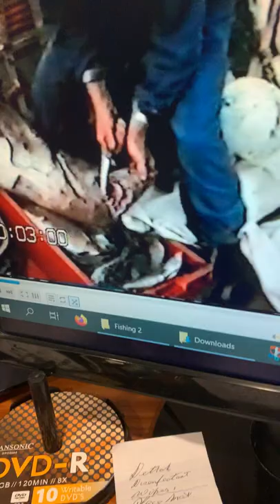Mako Shark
Accidental bi catch